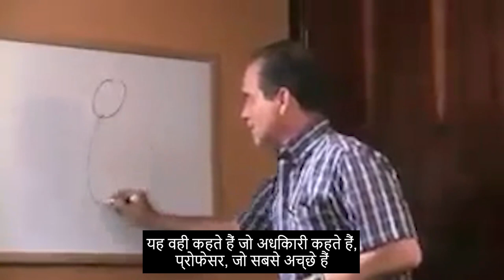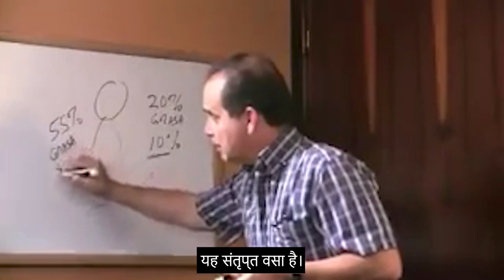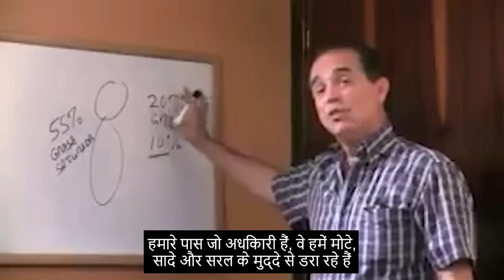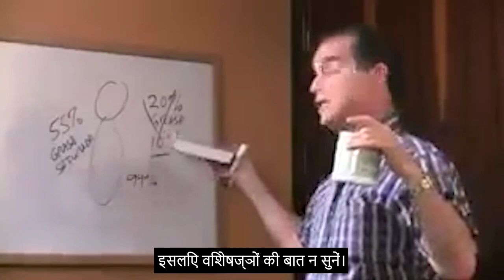#316 सावधान, क्या स्तन चूसना घातक है?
इस कड़ी में फ्रैंक सुआरेज़ बताते हैं कि क्यों शिशुओं को स्तनपान कराना स्वास्थ्यप्रद प्रथाओं में से एक है जो उनके स्वस्थ विकास को सुनिश्चित करने के लिए मौजूद है।